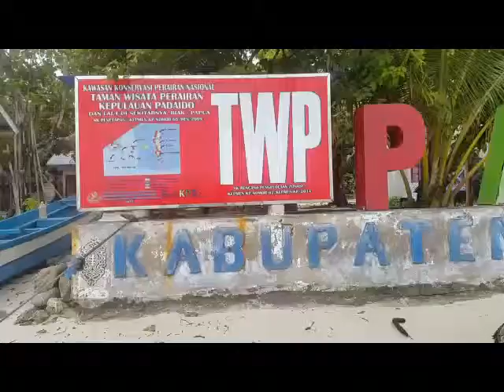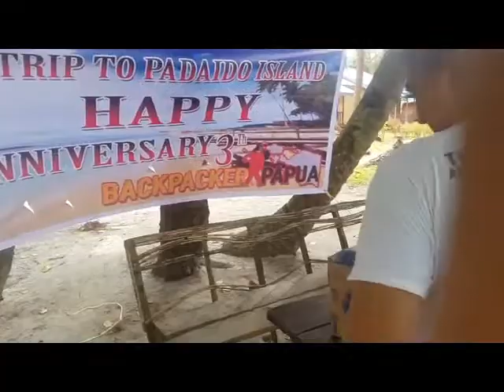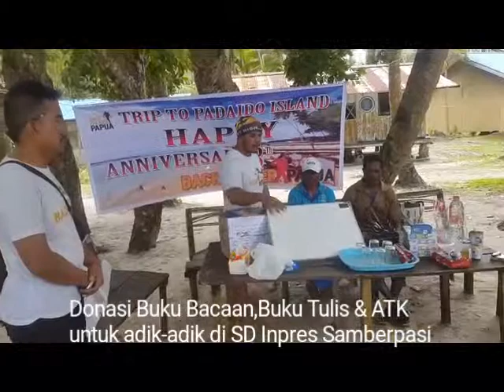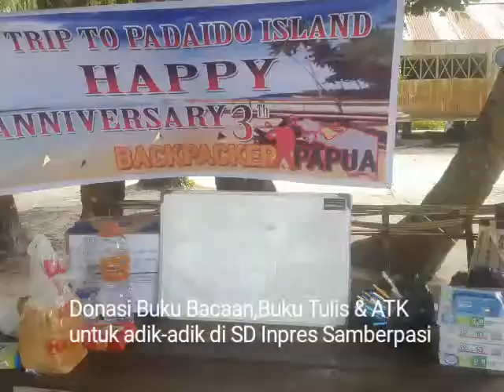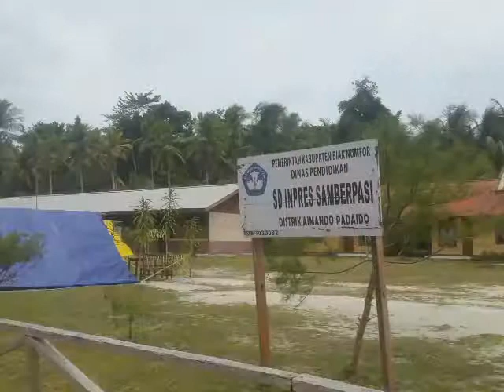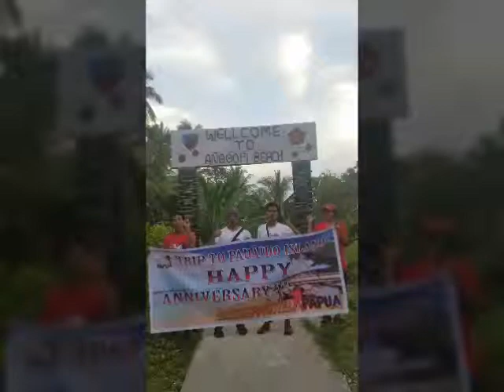Backpacker ke Biak,Papua dan Donasi Buku untuk Taman Baca TWP Padaido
Hallo kakak-kakak semua...

Salam dari Biak, Papua... Salam berbagi... Salam gemar membaca
Rumah Baca TWP Padaido Samberpasi ???

Pasti kakak-kakak semua pada bertanya apa sih itu Rumah Baca TWP PAdaido Samberpasi ? Iya. Jdi kami perkenal dulu yak... Kata pepatah "Tak Kenal Maka Tak Sayang"... Kami merupakan gerakan untuk mengumpulkan buku-buku bacaan baik yang bekas maupun baru serta alat peraga belajar yang nantinya akan kami distribusikan ke rumah baca yang terletak di Pulau Pasi tepatnya di Kampung Samberpasi, Distrik Aimando, Kabupaten Biak Numfor, Papua. TWP Padaido merupakan singkatan dari Taman Wisata Perairan Kepulauan Padaido yang merupakan kawasan konservasi perairan nasional dan Pulau Pasi tempat rumah baca masuk dalam kawasan tersebut. Rumah baca ini nantinya digunakan bukan hanya anak-anak melainkan semua masyarakat pulau untuk menambah pengetahuan dengan membaca dari buku-buku yang tersedia

Kenapa Campaign Buku ?

Bagi kami yang berada di wilayah timur Indonesia buku sangat kami butuhkan walaupun kami gemar membaca tetapi ketersediaan buku yang terbatas menjadi penghambat kami utk gemar membaca. Dari buku kami dapat melihat dunia walaupun kami hanya berada di pulau. Dengan adanya buku bisa membuka pikiran kami untuk melihat dunia lebih luas lagi , kami menambah pengetahuan dan tidak tertinggal jauh dari teman-teman kami di wilayah lain di Indonesia. Gerakan yang kami lakukan berupa mengumpulkan buku-buku dari donatur yang berada diseluruh Indonesia, baik buku bacaan bekas yang layak baca maupun buku baru, seperti buku pengetahuan umum, buku dongeng/cerita rakyat, buku tentang laut dan alam, serta alat peraga belajar, seperti globe, peta, papan tulis, dan sebagainya.

Cara Berpartisipasi ?

1. Donasi Tunai

Kakak-kakak bisa berdonasi disini lewat kitabisa.com, minimal Rp. 20.000 untuk ikut berpartisipasi. Tinggal klik tombol pink "DONASI SEKARANG".

2. Donasi Langsung Berupa Buku Bacaan

Donasi ini bisa kalian lakukan dengan mengmpulkan buku-buku bekas maupun baru yang ada di rumah. Dari pada ditumpuk dan akhrinya dimakan rayap mending didonasikan ke kami. Kalian bisa ajak siapa pun untuk turut serta menjadi donatur, ajak bapak, ibu, nenek, kakek, tante, om, adik, kakak, tetangga, teman studi, teman kantor, bahkan followers diseluruh sosial media kalian dan semua yang anda kenal untuk mengumpulkan buku bacaan.

Nah kalo bukunya sudah siap... Kalian bisa langsung donasikan dan kirim ke Taman Baca TWP Padaido Samberpasi ke alamat

Nama : Rumah Baca TWP Padaido Samberpasi a/n Setiawan Mangando
Alamat : Jl. Tanjung Raya, Kelurahan Mandow, Kecamatan Samofa, Kab. Biak Numfor, Papua
Kode Pos : 98156

Makin banyak yang ikut makin bagus...
Jika ada yang ingin ditanyakan seputar Taman Baca TWP Padaido Samberpasi bisa hubungi kami secara langsung melalui : 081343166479 (Nando).

Terima kasih

Salam dari Biak...